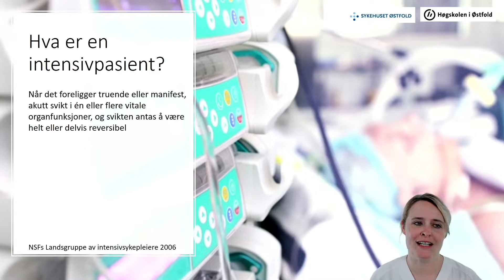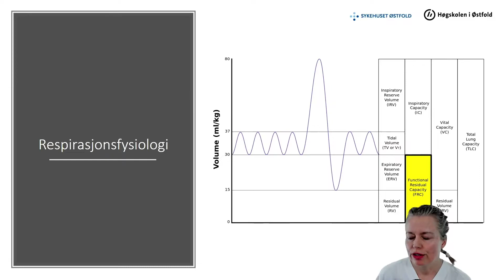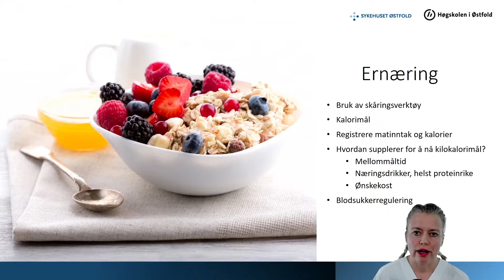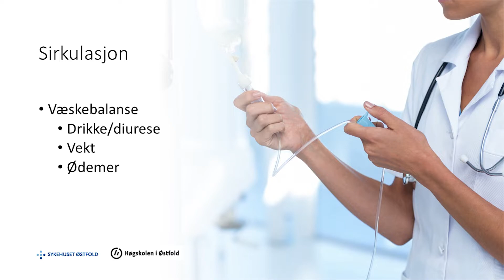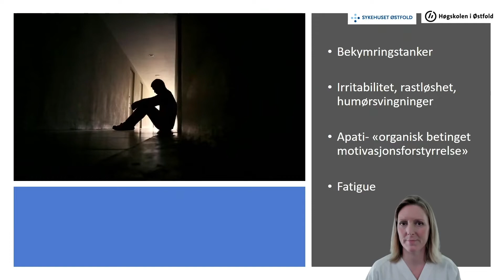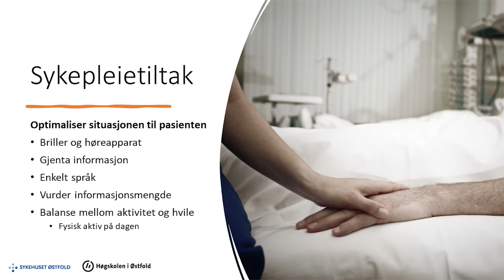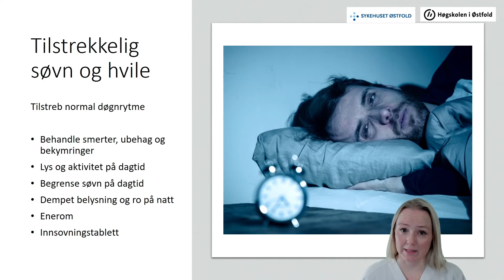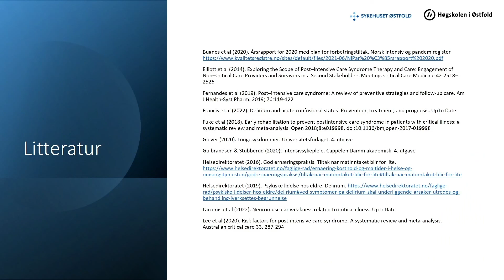Tiden etter intensivoppholdet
Målet med videoen er å formidle hva du som jobber på sengepost trenger for å ta vare på en person som har vært innlagt på intensivavdelingen. Se hele, eller velg hvilket kapittel du vil se!

Videoen er laget ved Sykehuset Østfold i samarbeid med Høgskolen i Østfold.

Bidragsytere:
Brita Fosser-Olsen
Liselotte Berger
Tine Iselin Fjerdingby
Solveig Fjermedal Herheim
Helene Aubert
Renate Slang

Kapitler
00:00:00 Introduksjon v/Brita
00:06:25 Fysisk svekkelse v/Liselotte
00:18:24 Sirkulasjon v/Tine Iselin
00:28:06 Psykisk svekkelse v/Solveig
00:32:06 Kognitiv svekkelse v/Helene
00:39:48 Annet v/Renate
00:51:23 Oppsummering v/Brita

Du har lov til:
Dele — kopiere, distribuere og spre verket i hvilket som helst medium eller format
Bearbeide — remixe, endre, og bygge videre på materialet

På følgende vilkår:
Navngivelse — Du må oppgi korrekt kreditering, oppgi en lenke til lisensen, og indikere om endringer er blitt gjort. Du kan kan gjøre dette på enhver rimelig måte, men uten at det kan forstås slik at lisensgiver bifaller deg eller din bruk av verket.

IkkeKommersiell — Du kan ikke benytte materialet til kommersielle formål.

DelPåSammeVilkår — Dersom du remixer, bearbeider eller bygger på materialet, må du distribuere dine bidrag under samme lisens som originalen.